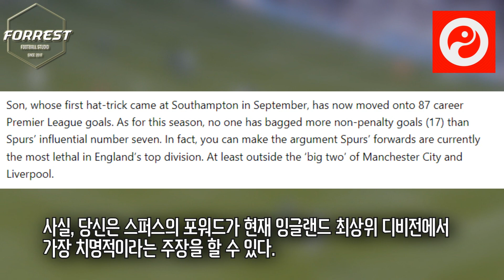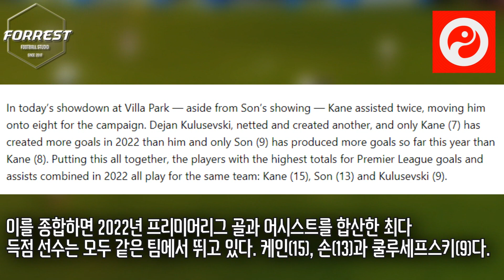토트넘 SKK라인, PL 최강 공격라인 됐다! 22년 PL 공격포인트 1위 케인 2위 손흥민 3위 클루셉스키 ㅋㅋ 대박이네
구독!